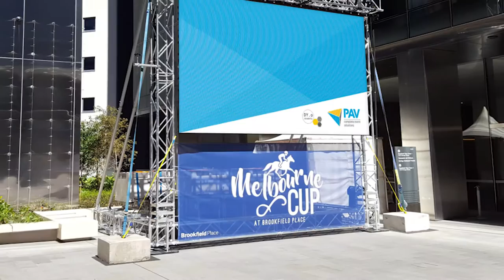Outdoor LED Screen Build Time Lapse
Time lapse of our outdoor LED screen and Australian-first ground support truss structure being built for Brookfield Spring Racing.